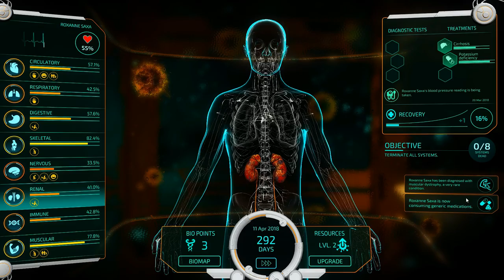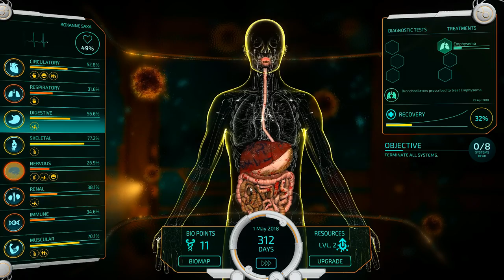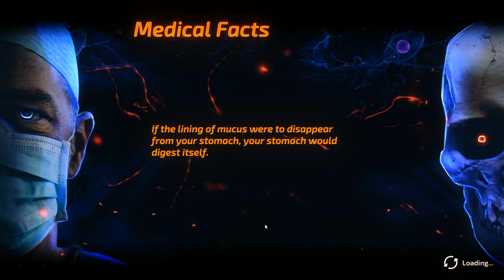Bio Inc Redemption 5: Terminating All Systems... Let's Play Bio Inc Redemption Gameplay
This is Bio Inc Redemption brought to us by DryGin Studios.  In this episode we have accepted a challenge from one of our loyal viewers.  Roxanne Saxa I have heard your challenge and today we will be working on every system in the body.  Buckle up!

Bio Inc Redemption is really two games closely tied together.  In one side you are a doctor / medical team who is trying to diagnose and treat a patient with various medical problems in order to save their life.  In the other game you play as the virus / disease and are working to outsmart the medical team in order to terminate the victim.

The game borrows a lot of interface styling of a game called Plague Inc, but rather than focusing on the large scale spread of an endemic this is focused on a singular person and the various effects / treatments and disasters that could effect the one person.  The graphics are smooth and the game plays rather well.  This series will be a short miniseries to show off the game in order to help you decide if it's worth your money.

Let's Play Bio Inc Redemption